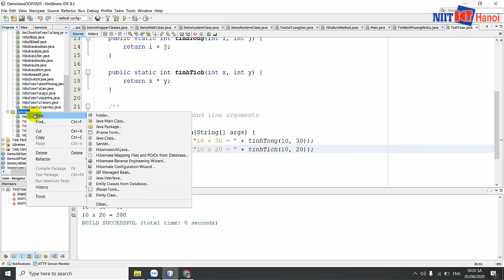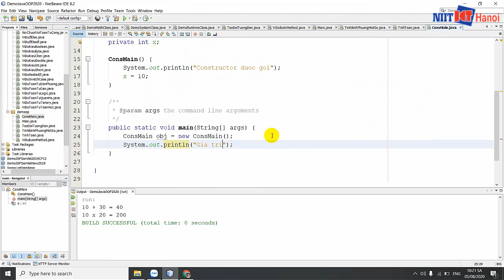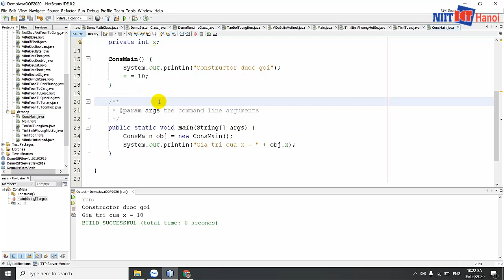Bài 35: Constructor không tham số trong Java | Tự học Java | NIIT - ICT Hà Nội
Constructor là một phương thức rất đặc biệt trong Java. Trong video này hãy cùng mình tìm hiểu về Constructor không tham số trước.

Đc: Tầng 3, 25T2, N05, Nguyễn Thị Thập, Cầu Giấy, Hà Nội
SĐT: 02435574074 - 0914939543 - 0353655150